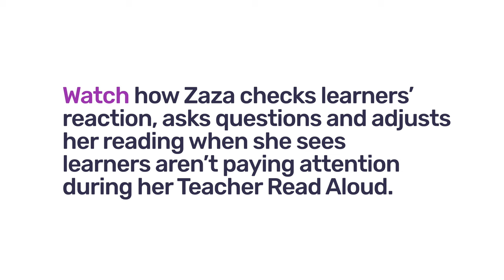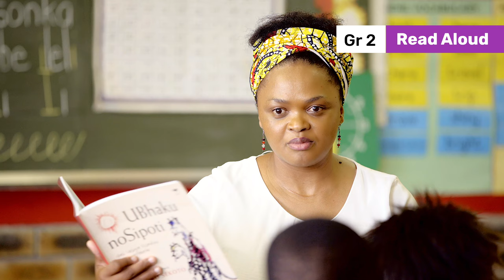53. Assessing during Read Aloud